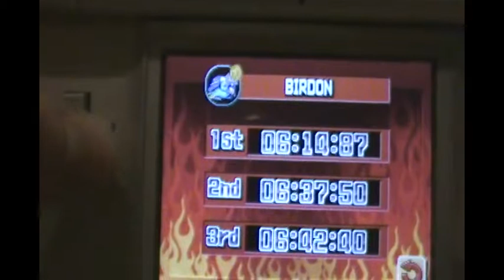Helper to Hero Speedrun Times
This is a proof video for the times I'm going to submit on Cyberscore (It's a site for comparing scores/times for various video games).

If you have better times than me, you should submit (or at least comment on the video).  You'll likely be at least fourth.

The Arena and the true arena times are also included